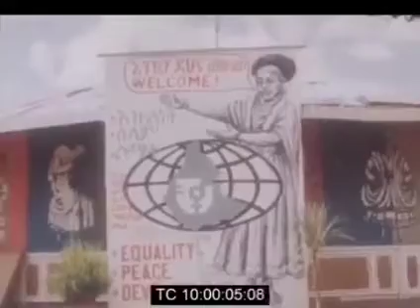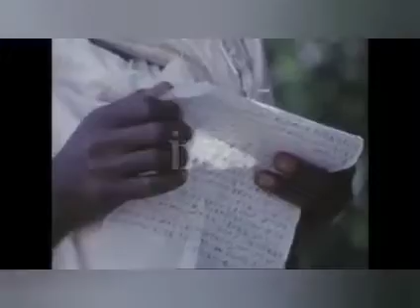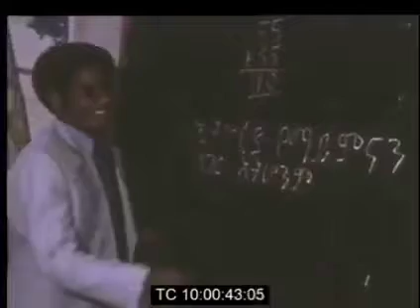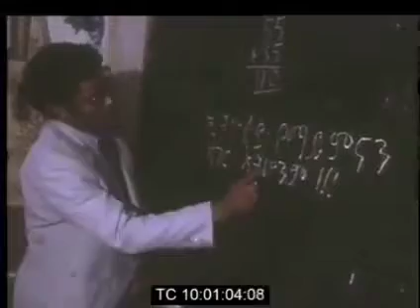Ethopia 70 90s Black and white